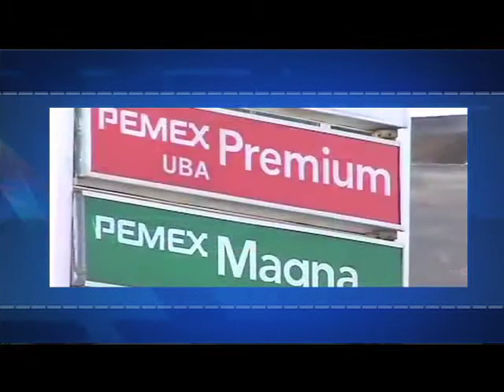Efekto Financiero (Bloque 2)